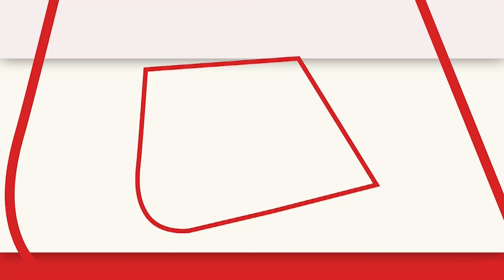Chandrayaan 3 News: चांद पर कैसे लैंड करेगा चंद्रयान-3? Astronomer Professor से जानें | Latest News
चंद्रयान-3 को चंद्रयान-2 का फॉलोअप मिशन है. इसका मकसद चांद के दक्षिणी ध्रुव पर लैंडर की सॉफ्ट लैंडिंग कराना है. चंद्रयान-2 में विक्रम लैंडर की हार्ड लैंडिंग हो गई थी. तीन महीने बाद अमेरिकी स्पेस एजेंसी नासा ने इसका मलबा ढूंढा था. इसके चार साल बाद अब फिर इसरो चंद्रयान-3 के जरिए लैंडर और रोवर को दक्षिणी ध्रुव पर उतारने की कोशिश करेगा. मिशन चंद्रयान-3 पर एस्ट्रोनॉमर प्रोफेसर  R C Kapoor ने क्या कुछ कहा देखें..